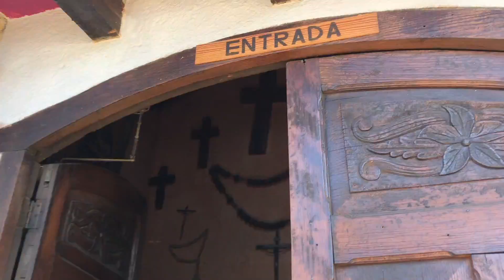CRICKET EATING CHALLENGE!! (TRYING MEXICAN CUISINE FOOD)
In this video i travel to Tijuana Baja California Mexico to take on some of Mexicos Cuisine FOODS! While i am trying these different food i Take on the CRICKET EATING CHALLENGE!! Did I succeed or fail !? YOU MUST WATCH TO FIND OUT ! I eat Things like pumpkin flower soup, Crickets and more!! Nothing that we cant take in this channel so make sure to join us !